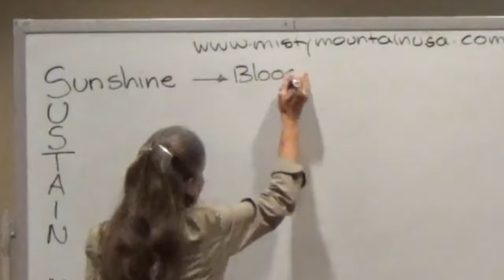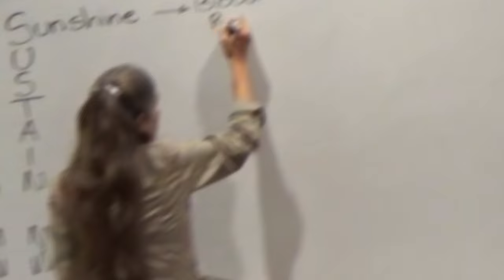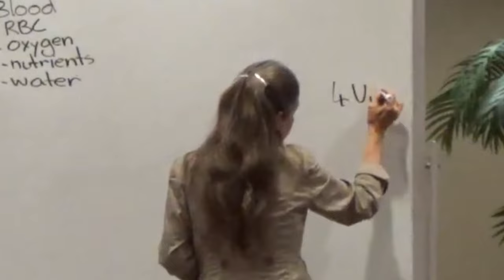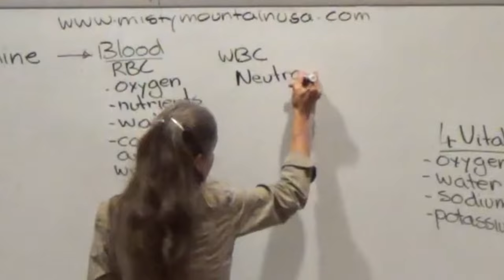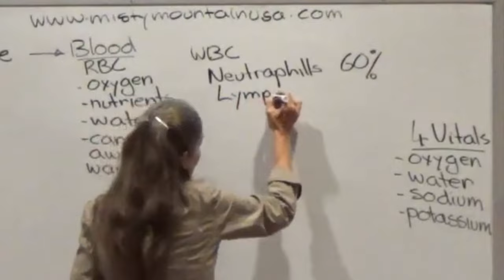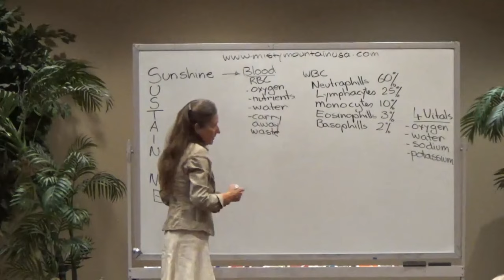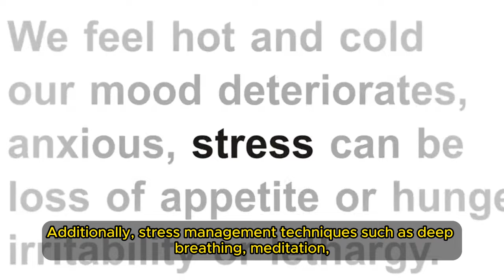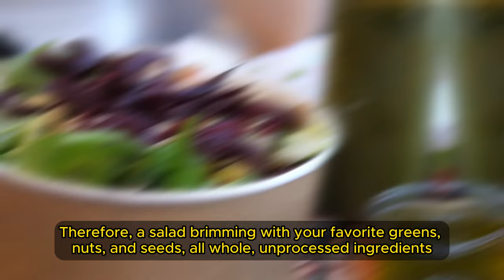🚨The #1 Meal That Supercharges Your Immune System & Blood Health - Barbara O'Neill's SECRET 🥗🩸💪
Are you ready to supercharge your immune system and boost your blood health with one meal? In this eye-opening video, renowned health educator Barbara O'Neill reveals her secret recipe that packs a powerful punch of nutrients designed to fortify your immune system and improve your overall well-being. This meal isn't just another healthy dish—it's a potent blend of ingredients specifically chosen for their unique ability to support immune function and enhance blood health. If you’re looking to elevate your health naturally, this video is a must-watch!

The immune system and blood health are at the core of your body’s ability to fight off illness and maintain energy levels. Your immune system acts as the first line of defense against infections, viruses, and bacteria, while your blood health ensures that vital nutrients and oxygen are efficiently transported throughout your body. Without optimal blood health, your immune system can become compromised, leading to a higher susceptibility to disease and slower recovery times.

Barbara O'Neill emphasizes the importance of supporting both systems through your diet. She explains how certain foods can provide the necessary building blocks to strengthen your immune defenses and keep your blood healthy and vibrant.

Barbara’s secret recipe is rooted in the concept of nutrient density—the idea that every bite you take should be packed with vitamins, minerals, and other essential nutrients. By focusing on nutrient-dense foods, you can maximize your intake of immune-boosting compounds and ensure that your blood is rich in the nutrients it needs to function at its best.

So, what makes this meal so special? Barbara O'Neill carefully selects each ingredient for its proven health benefits.

This meal is more than just food; it’s a powerful tool for enhancing your health from the inside out. Barbara O'Neill’s secret recipe is a game-changer for anyone looking to boost their immune system and improve their blood health naturally. Give this recipe a try and experience the benefits for yourself!

This description provides an in-depth look at the content of the video, highlighting the importance of the meal and the specific benefits of the ingredients, while encouraging viewer engagement and offering additional resources.